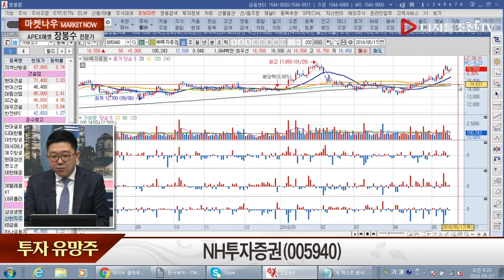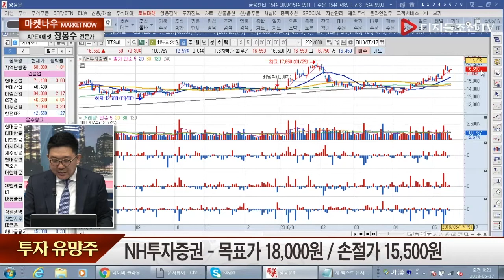장봉수 전문가 투자 유망주_NH투자증권(005940)